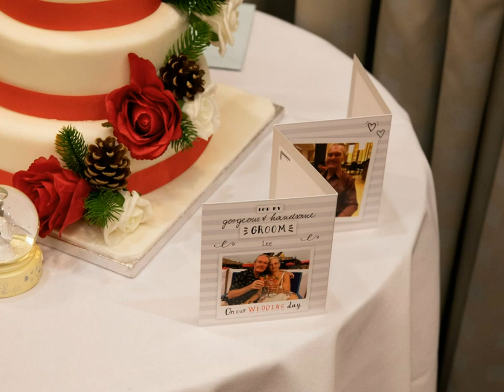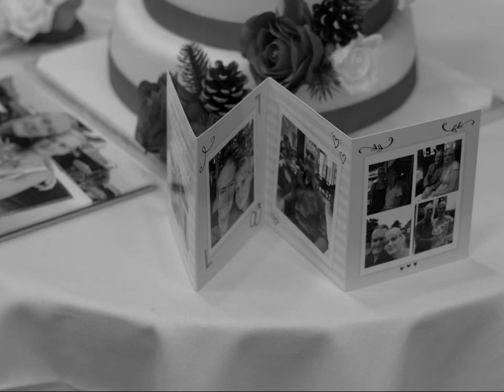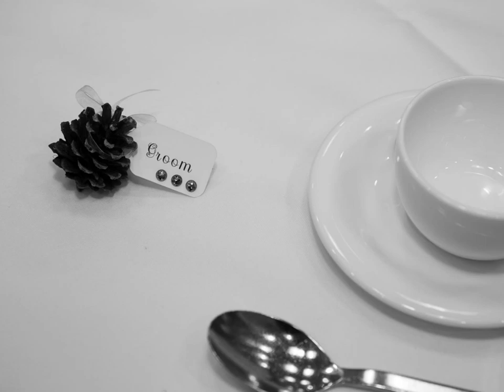Clare and Lee Wedding Photo Album Photo Book Photobook Memory Book